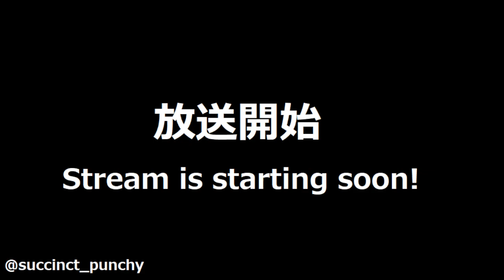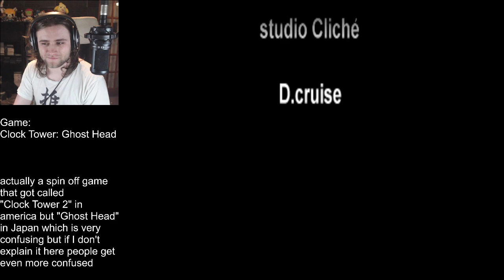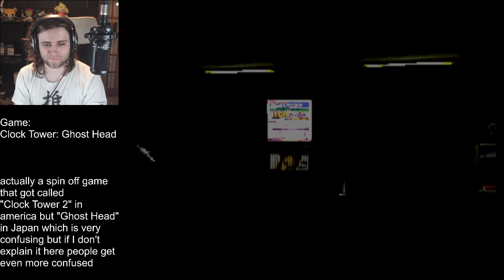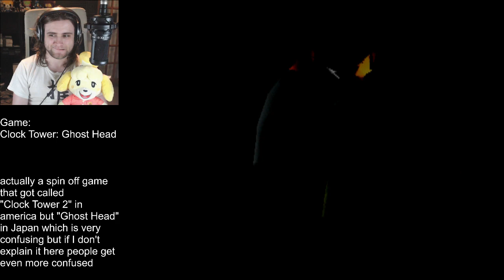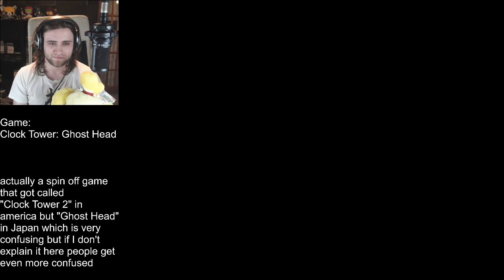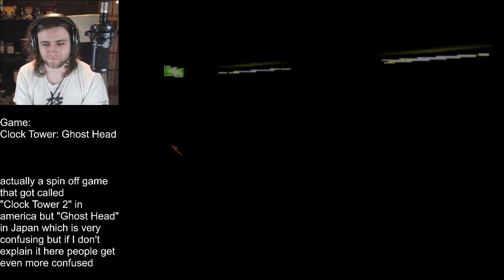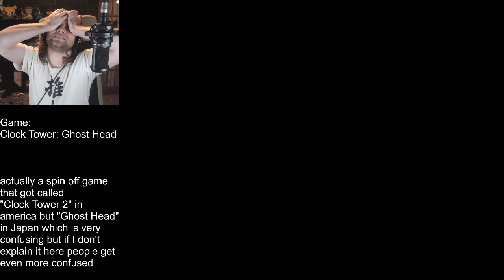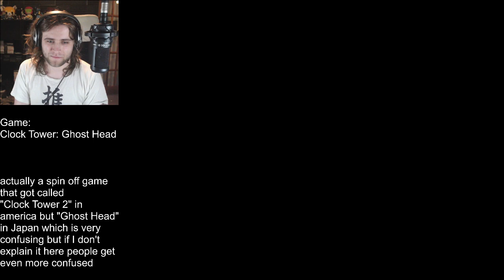Clock And Ball Torture (Clock Tower Ghost Head)